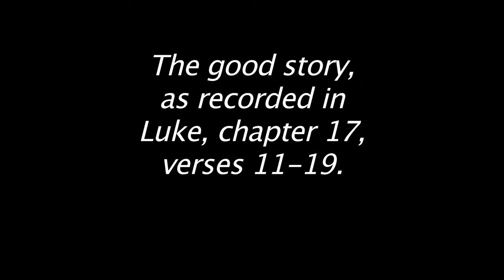Skin Deep from San Francisco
This guy's been hit with a double whammy: he's got "the disease" AND he's a foreigner.
We only had 1 day in San Francisco but it was one of those foggy, spitting rain days. So we opted for inside the Ferry building. Security guy made us stop in the middle but we had filmed enough to make it work.